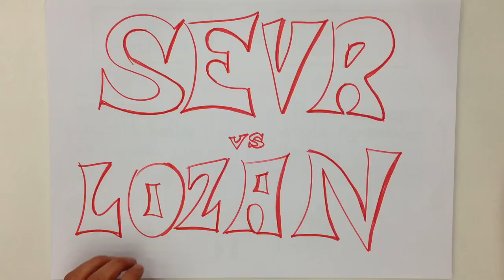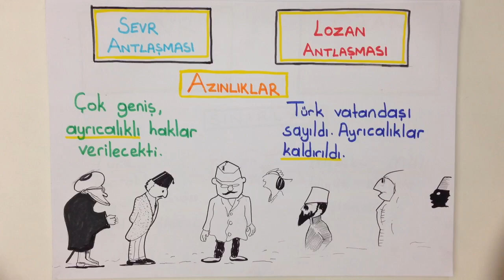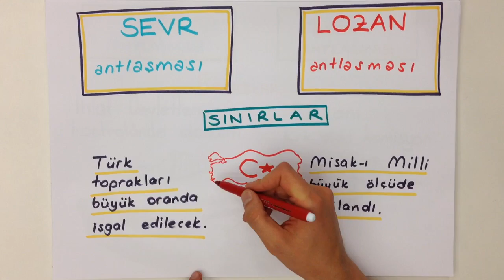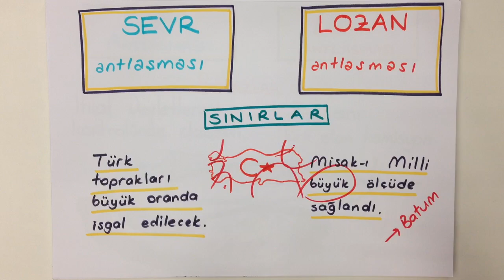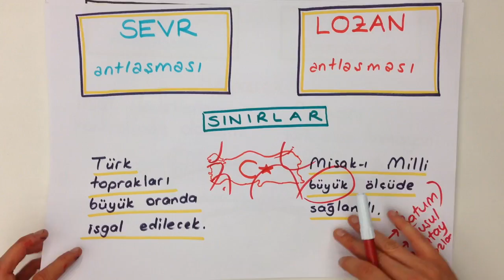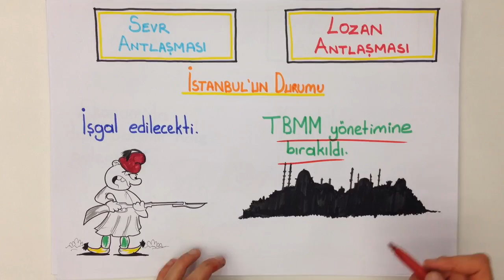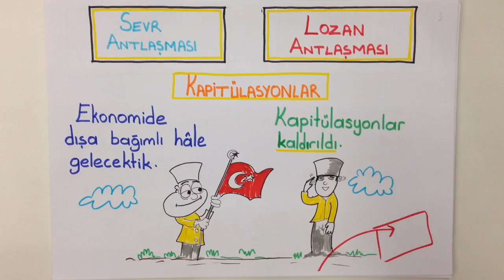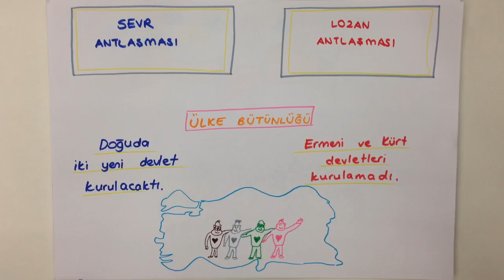8dk'da SEVR VE LOZAN KARŞILAŞTIRMASI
8 dk'da SEVR VE LOZAN KARŞILAŞTIRMASI konusunu kısa ve kolay anlaşılan bir anlatımla öğrenmek istemez misin? Çıkabilecek soruların özellikle altını çizdiğimiz bu videoyu sakın kaçırma! Tonguç bile yapıyorsa sen daha iyisini yapabilirsin!